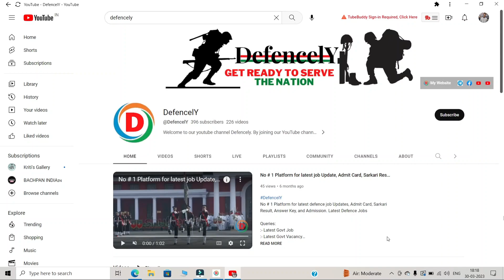Latest Govt Job | New Sarkari Naukri | Must Watch All Candidates | defencejobs.in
No # 1 Platform for the latest Govt job Updates, Admit Card, Sarkari Result, Answer Key, Admission, and Free Online Mock Test - DefencelY.

:- defencejobs.in
:- defencejob.in
:- defence jobs.in
:- defence job.in
:- defensejobs.in
:- DefencelY
:- Defencely

3. Open a Demat + Trading account

My Mic
My laptop
My tripod
My Mouse
My Keyboard
My Mobile

If You Enjoyed These Videos Please Give It A 👍 Thumbs Up! If you have any questions, please use the comment box.

DefencelY
defencely
defencejobs.in
Defencely India
defencejob.in
defence jobs.in
defence jobs